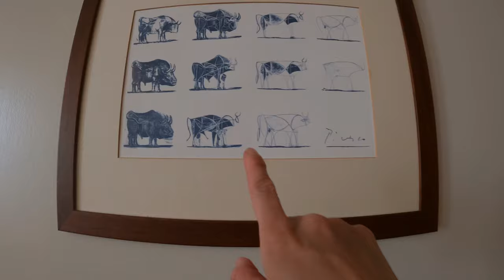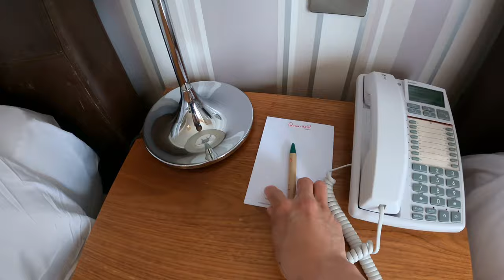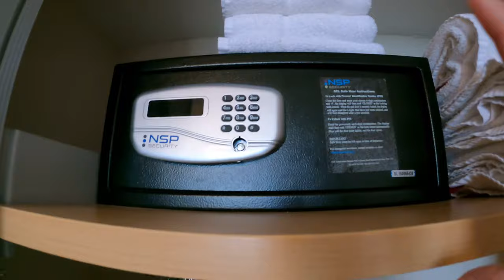Queens Hotel Brighton UK | £180 per night breakfast included | Is it worth it ? | Enjoy Life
The Cleanliness of the room is 9/10
Wi-Fi 8.5/10
Food breakfast 9/10
Check in time and check out time 8/10
We enjoyed our stay in queens hotel, We will definitely come back here ❤️